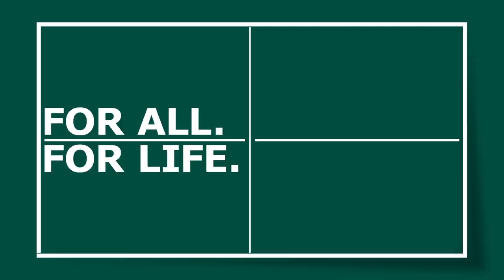Short Highlights | Tomokazu Harimoto vs Fan Zhendong | ZEN-NOH 2019 ITTF Team World Cup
Some STUNNING rallies in this semi-final battle between the stars of Team Japan and Team China at the Tokyo Metropolitan Gymnasium.